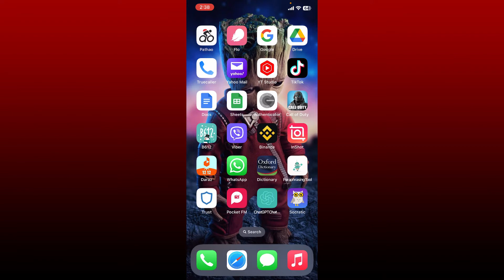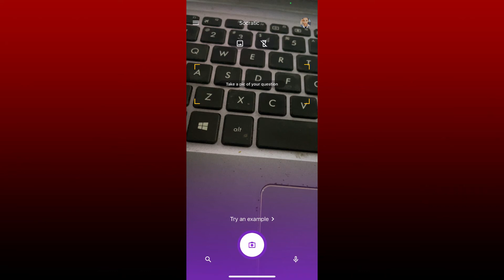Socratic Login: How To Login Sign in Socratic App on Mobile Device 2023?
In this tutorial, we'll show you how to log in to the Socratic app on your device. Socratic is a homework-help app that uses AI to give you explanations for any question you may have. Whether you're a student or just looking for a way to learn something new, Socratic can help. Follow the steps in the video to learn how to log in and start using the Socratic app.

CHAPTERS
0:00 - Intro
0:25 - How To Login to Socratic App on Mobile Devices
1:02 - Outro